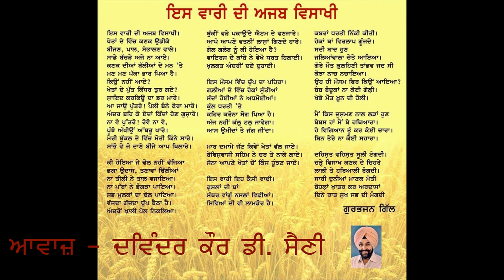2020 ਦੀ ਇਹ ਵਿਸਾਖੀ ਬਹੁਤ ਅਜਬ ਗ਼ਜ਼ਬ ਰਹੀ l 2020 Di Eh Visakhi Bahut Ajab Gajab Rahi ( PUNJABI AUDIOBOOK )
ਕਵਿਤਾ - 2020 ਦੀ ਇਹ ਵਿਸਾਖੀ ਬਹੁਤ ਅਜਬ ਗ਼ਜ਼ਬ ਰਹੀ l
 2020 Di Eh Visakhi Bahut Ajab Gajab Rahi
ਲੇਖਕ - ਗੁਰਭਜਨ ਗਿੱਲ l
( PUNJABI AUDIOBOOK )